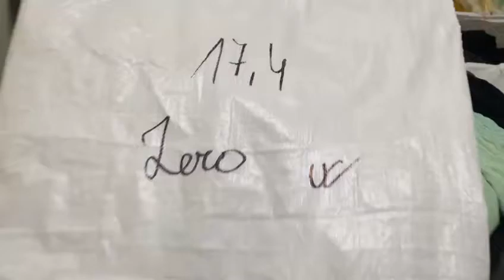STOCKINFO.RU - MIX (жен) Zero зима 2016